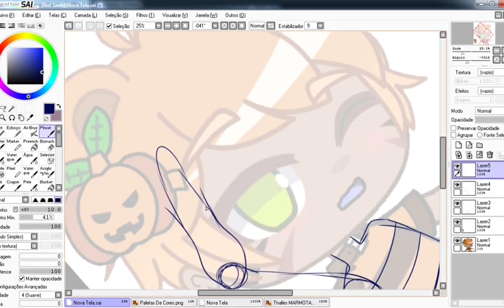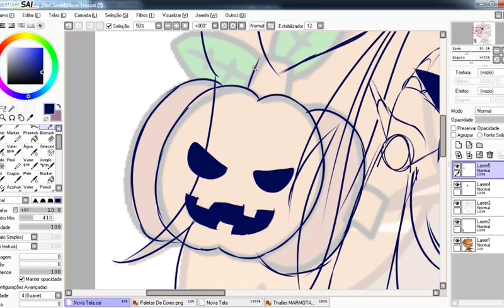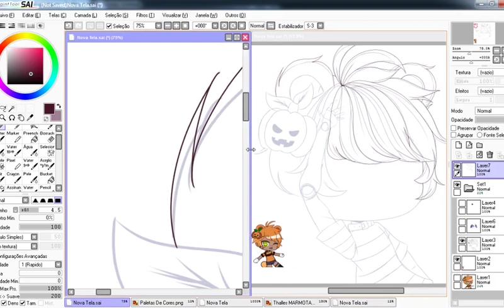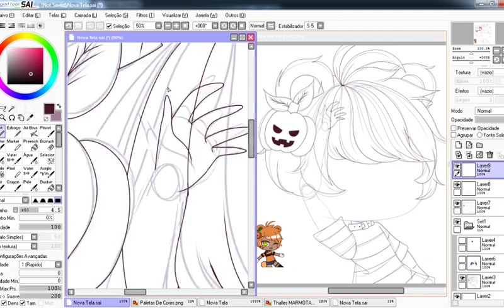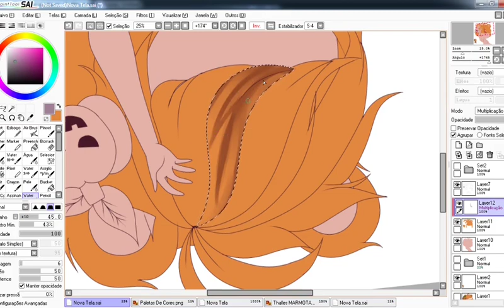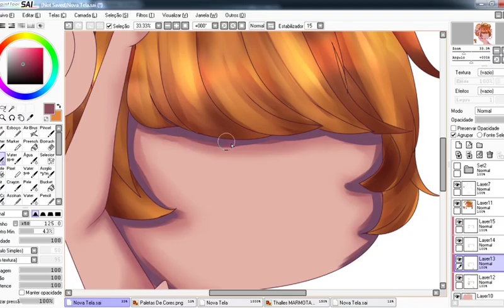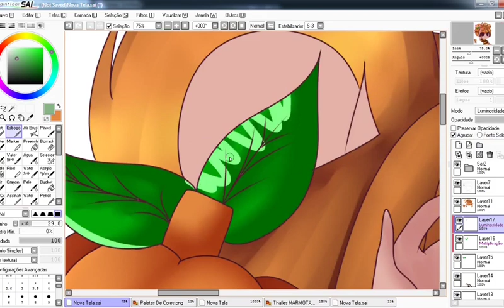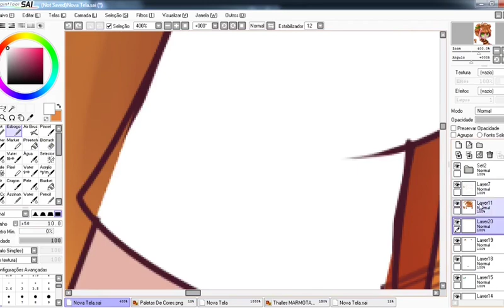Speededit marmotaboo (GachaClub)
Espero que goste,Thalles Marmota!!
Tempo=3 Horas E 52 Minutos